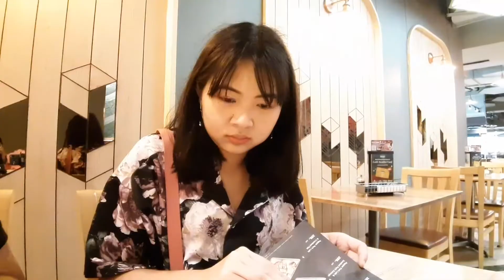Family day. มาบุญครอง เซ็นเตอร์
ครอบครัวเป็นหน่วยที่เล็กที่สุดของสังคม แต่ก็นับว่าสำคัญที่สุดเช่นกัน เพราะหน่วยที่เล็กที่สุดย่อมเป็นฐานของสังคมส่วนรวมนั่นเอง